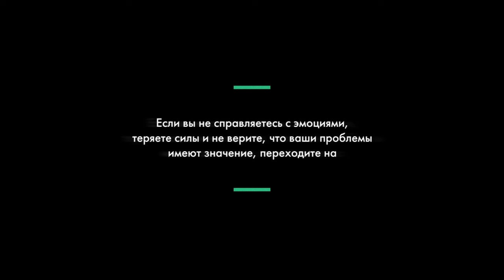несогласованная реклама Зеленки | Громкие рыбы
Это не обычная реклама зеленки.
Бриллиантовый зеленый —легендарный антисептик, который окрашивает больное место.
Но ведь важно уметь распознавать и невидимые раны — те, что в душе.

Режиссер - Тимур Исмаев, Кирилл Карамов
Креативная группа - Тимур Исмаев, Тимофей Шарагин, Антон Русанов, Кирилл Карамов Оператор-постановщик -  Глеб Курочкин
Арт-директор - Антон Русанов
Продакшн-директор - Александр Бурков
Исполнительный продюсер - Аскарова Лилия, Светлана Закиянова
Художник - постановщик - Елизавета Елисеева
Администратор - Степанова Надежда
Художник по костюму - Татьяна Котова
Ассистент художника по костюмам - Мартьянова Полина

Постановщики - Стефан Романов, Артур Назаров, Тимур Тимергалеев, Дастан Кошаков, Анет Акбирова
Хелперы - Слюсарь Денис, Ганичев Артем, Соцков Владислав

Художник - граффити - Гиниятов Алмаз

Художник по гриму - Эльза Ибрагимова, Россомахина Валерия, Матыгуллина Эльвира

Гафер - Илья Романов
Осветители - Михаил Лихтца, Руслан Галлямов, Хафизов Мурад
Механик камеры - Данилов Кирилл
Фокус-пулер/второй механик - Зайнуллина Алия
Помощник и водитель - Валерий Иванов

Актеры
Ахматова Миляуша, Горева Ксения, Куприянов Егор, Изотова Ольга, Сафина Зарина, Карпова Тамара, Петрачкова Алена, Бикташева Гульназ, Пономарева Виктория, Гореева Алина, Богданова-Березовская Валерия

Режиссер монтажа - Кирилл Карамов
Композитор и sfx -Айрат Нуркаев
Вокальный продакшен - Элина Колоратура
Цветокоррекция - Иван Дорогавцев
CG Generalist - Максим Огородник
Бэкстейдж - Субботкина Анастасия

Менеджер проекта: Махиянова Диляра

Аренда техники - Фотозум.рф
Отдельную благодарность выражаем Экстрим-парку “УРАМ” и площадке “Фабрика Алафузова”
Юридическое сопровождение - Право Просто
Консультант по рифме - Лена Чеснокова